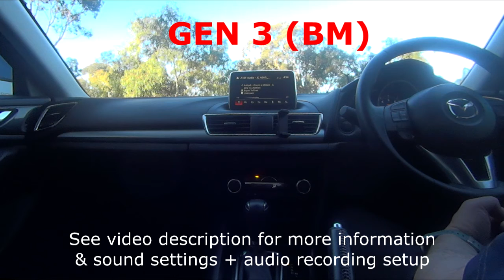BOSE Sound System Comparison Mazda 3 (Gen1 VS Gen3 VS Gen4) Part 3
Source :
Asus Zenfone Android
Poweramp App Flat EQ Setting
FLAC file
Bluetooth streaming

Recording Microphone
Bruel & Kaer 2250 SLM
80dB

Notes :
Gen 4 (BP) 2021 G25 GT Hatch
EQ Flat w/No Centrepoint.
Midrange drivers are mounted higher than other 2 gens (which my leg/body may be blocking) Very Rich midrange to my ears

Gen 3 (BM) 2016 SP25GT Sedan
Sub/Bass sounds like it is speaker is falling apart at high levels

Gen1 (BK) 2006 Series II SP23 Hatch
Pioneer SPH-C10BT wired into stock OEM Media/Aux (Flat EQ on both)
No DSP
Very mid scooped / V EQ giving the illusion of extended bass and treble.
This setup sounds much better once runningPioneer SmartSync DSP from the Pioneer App (Dynamic or Powerful setting + Super Todoroki on Low/Medium setting)